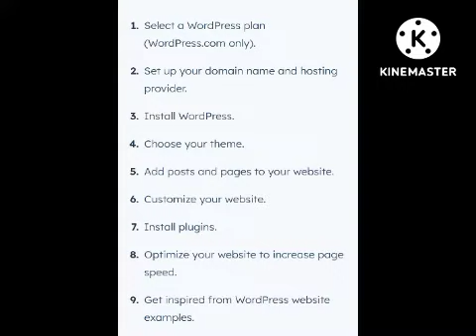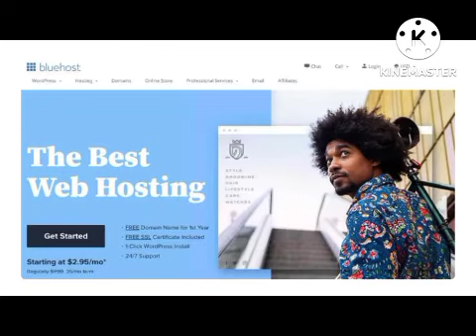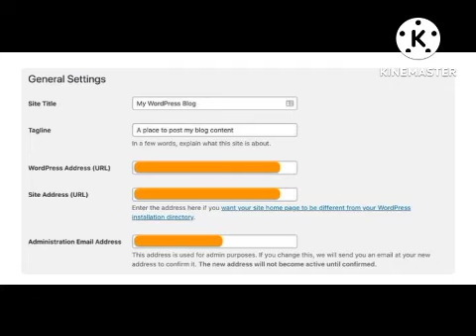Yadda zaka bude website na kanka cikin minti 4